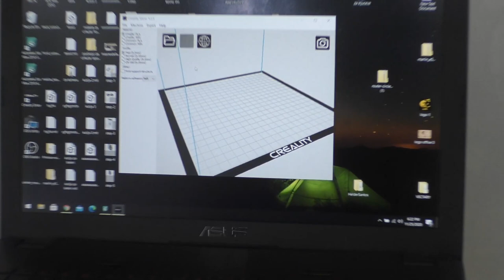Zidni sat na poklon | Wall clock as a gift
Ako vam se svideo klip - lajkujte, šerujte i pretplatite se na kanal. Hvala svima !